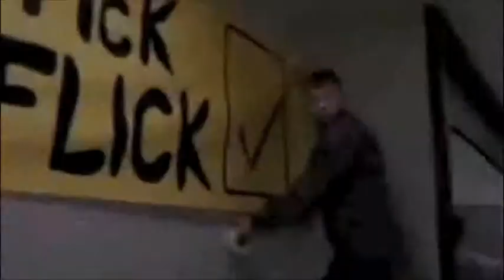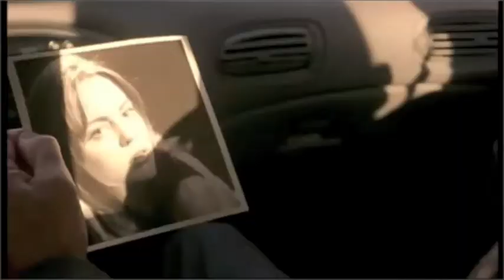Sound Design For The Outfit.m4v